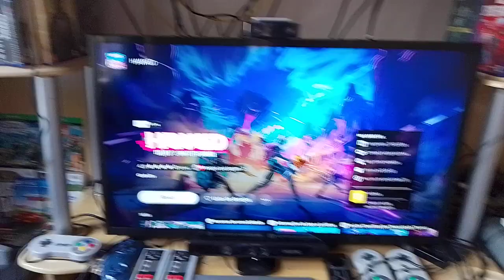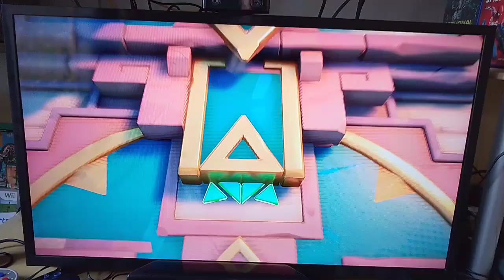Hawked Jogaço 😍 JOGAÇO de Graça no PlayStation 5 Upiiiiii 🌀💶💶💷🗽🗽🗽🍃🍂💲🪞